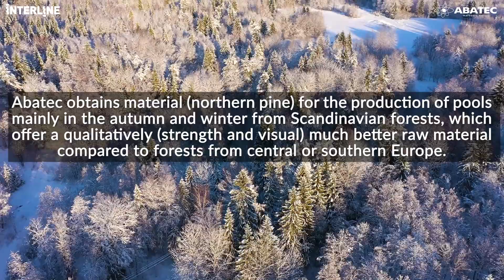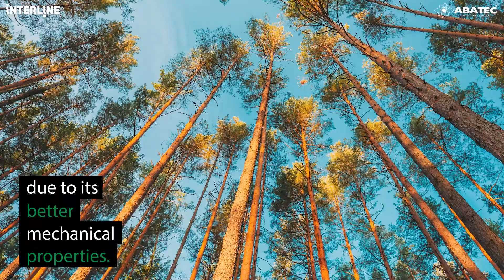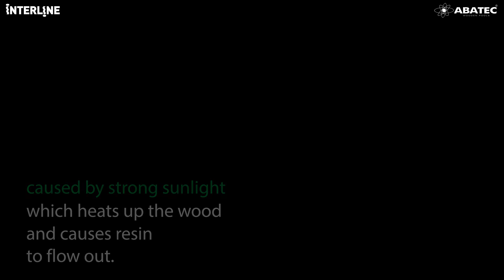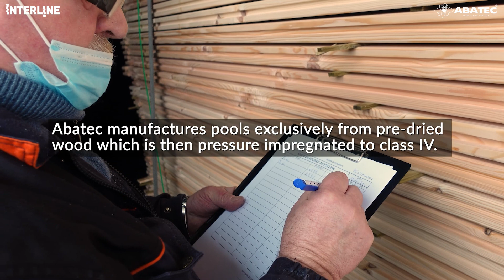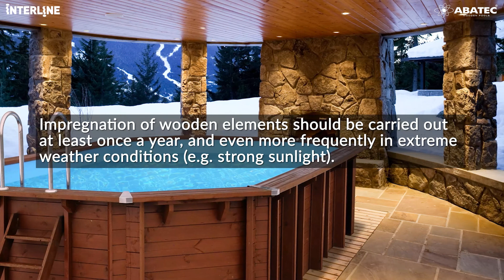All about wood interline